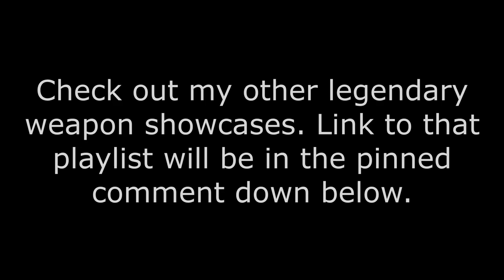Season of The Haunted | Legendary Weapon Sound and Visual Showcase (Destiny 2)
Firefright (Auto) 0:00
Tears of Contrition (Scout) 1:42
Nezarec's Whisper (Glaive) 3:52
Hollow Denial (Trace Rifle) 6:23
Without Remorse (Shotgun) 9:08
Bump in the Night (Rocket Launcher) 10:41
Weapons Lowered 12:45
Weapon Inspection (Shaders/outro) 14:31

R y a n C e l s i u s ° S o u n d s - Trappin In Japan 22